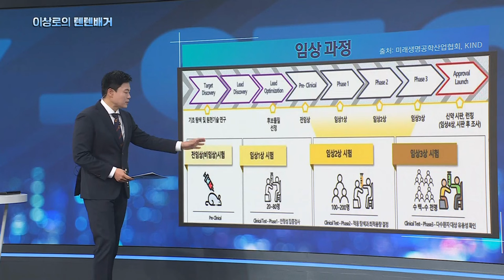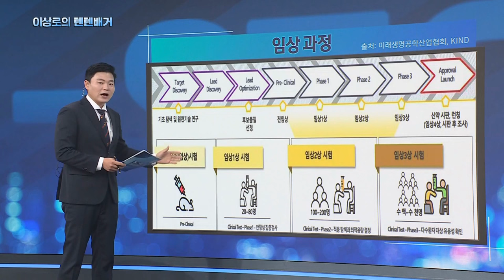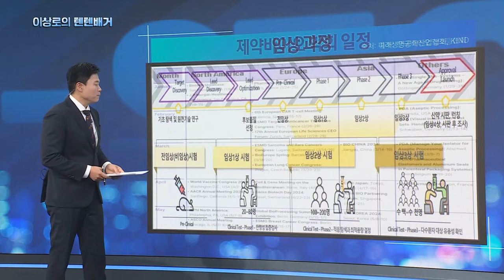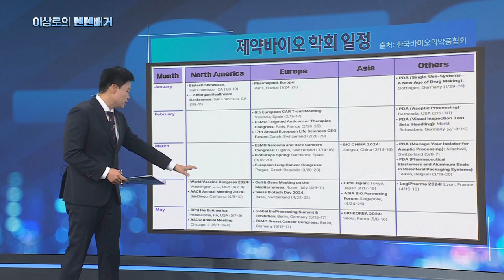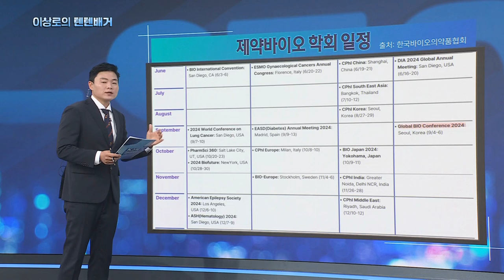매년마다 반복되는 제약바이오 학회일정! 이것만 알아두면 끝!(셀트리온, 유한양행, 한미약품, 한올바이오파마, HLB)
매주 월수목 오후 1시 30분 한국경제TV 이상로의 텐텐배거